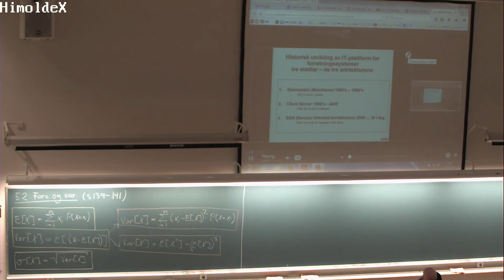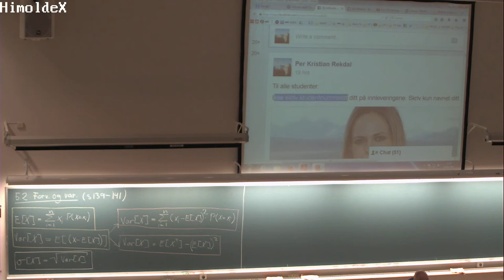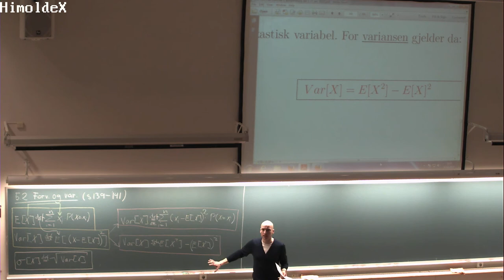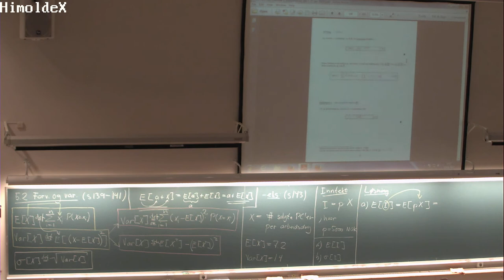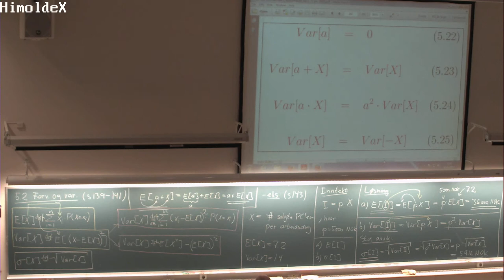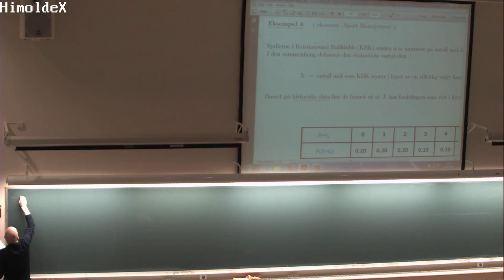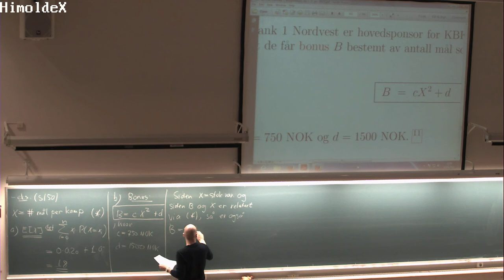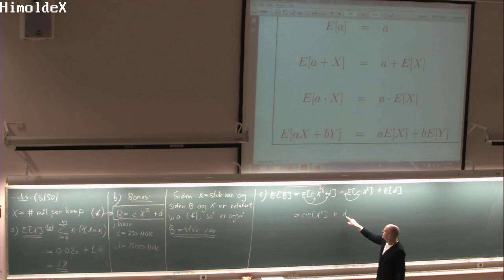05-F-04 Forelesning MAT110 (12. feb. 2015)